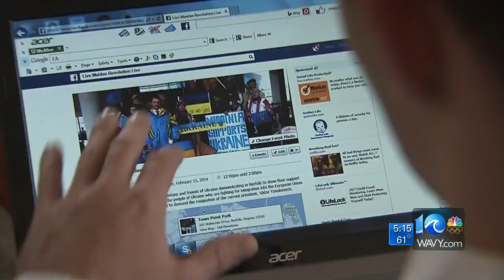Ava Hurdle on reaction to violence in Ukraine